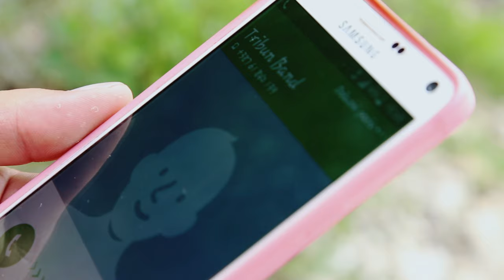Almir M & Tribun band feat Rialda & Mc S (Mc Stanko) - Ti me bolis (Official) █▬█ █ ▀█▀ 2016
Tekst i muzika -- Almir M
Aranzman -- Almir M & Kenan Ferhatovic
Official video -- Hayat production